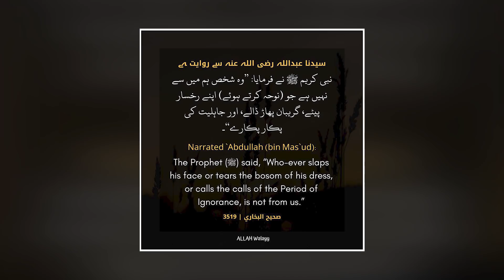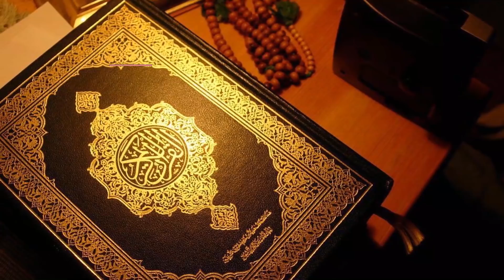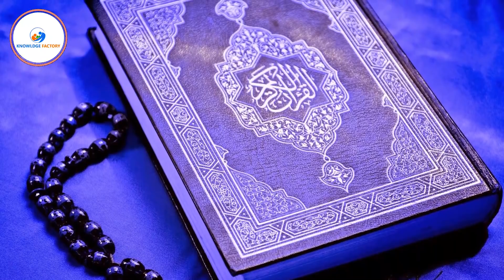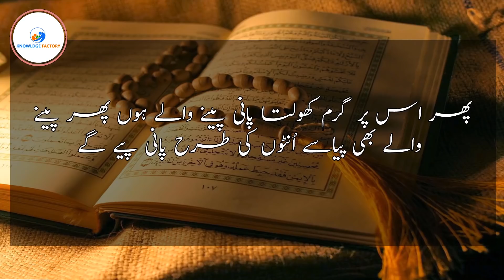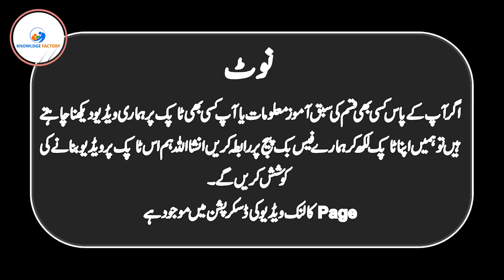Why Camel Eat Snake | Hidden Scientific Facts of Camel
In This Video, we'll Learn About Why Camel Eat Snake | Hidden Scientific Facts of Camel